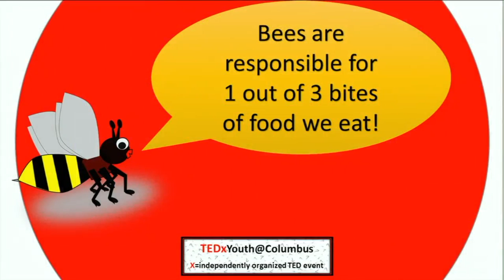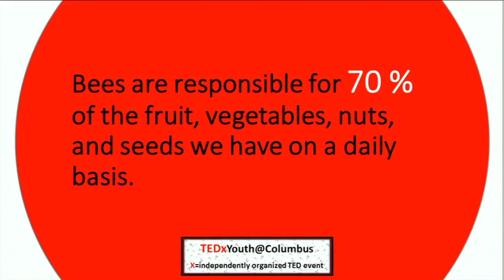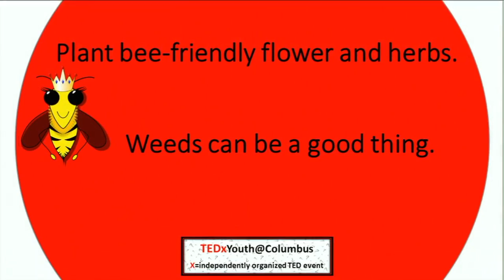What if bees were extinct? | Riley Johnson-Williams | TEDxYouth@Columbus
Ever wonder what would happen if bees were extinct? Most people don't. Listen as Riley Johnson-Williams  shares her passion to save the bees.

Columbus City Schools student